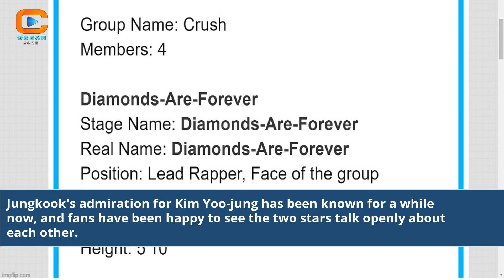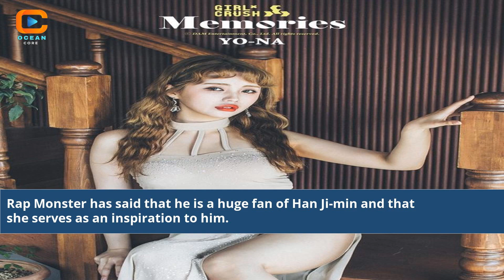Who Is Bts Member Crush Bts Member Real Name And Real Name Crush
BTS Member Crushes Revealed
BTS Member Real Names
Unveiling BTS Secrets
K-Pop Stars and Their Crushes
BTS Members' True Feelings
Celebrity Crush Confessions
Inside BTS Love Lives
Real Names of BTS Idols
Fan Theories about BTS
BTS Members' Hidden Loves
Secrets Behind BTS Crushes
K-Pop Celebrity Love Stories
BTS Love Interests Unveiled
BTS Fan Community Buzz
Romantic Connections in BTS